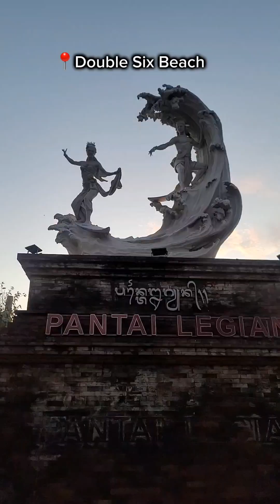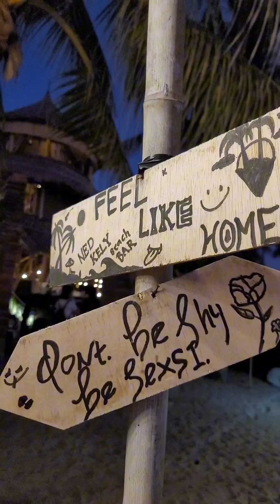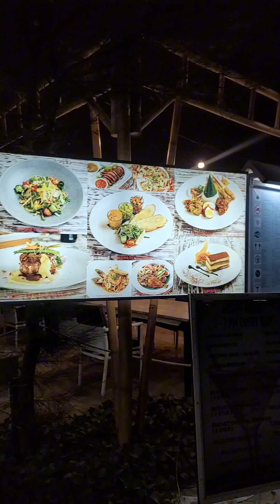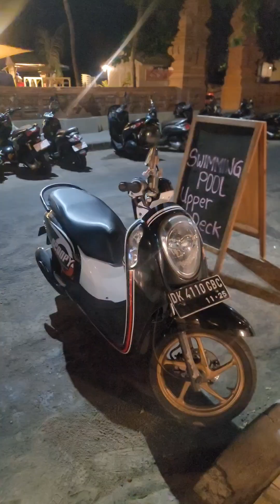BEAUTIFUL Bali Beach Tour - Seminyak [1080p HD]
The most magical balinese sunset I've ever experienced. Truly beautiful in more ways I can express. I took a Grab car from my hotel in Legian, just in time to catch the sunset. It was only a 10 minute ride from Legian to Seminyak. When you arrive you'll be overwhelmed by the clean and well manicured beach. Lots of tourists and locals alike.

I was surprised by the cleanliness of the beach. Kuta Beach is also a 10 min drive but it's hideously dirty. So when I witnessed the immaculate cleanliness in Seminyak, it was hard to believe two beaches within a walking distance could be worlds apart!

I then took a walk along the beach where there's tons of restaurants, bars, pubs and pure Balinese night life shindig.